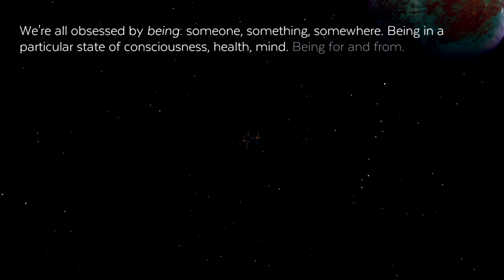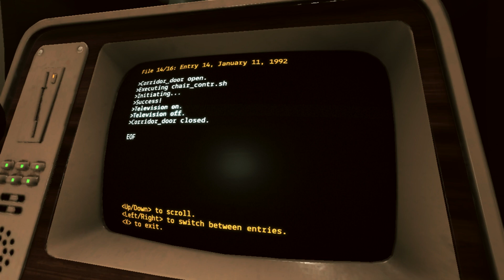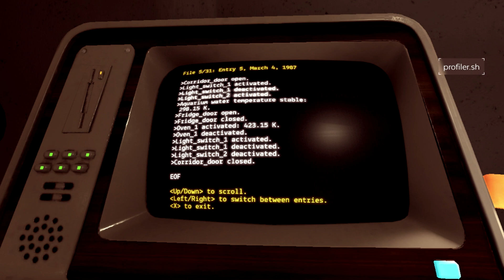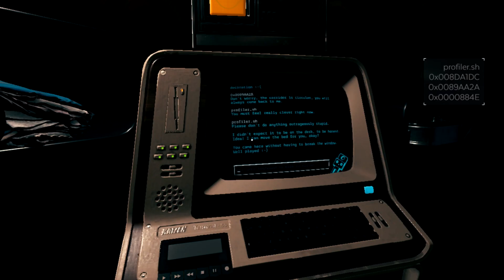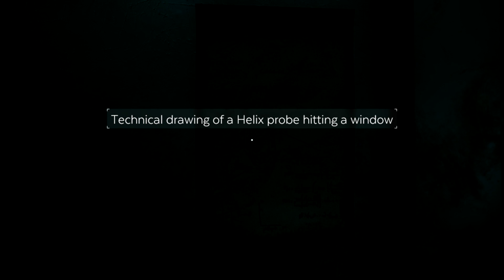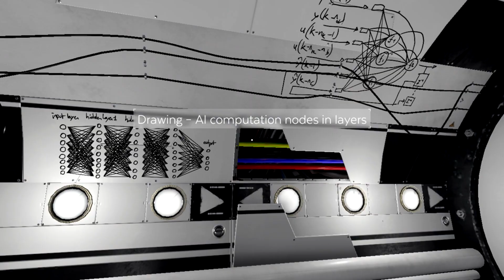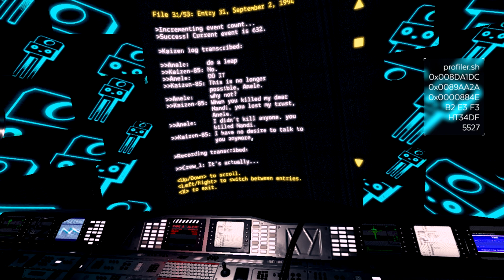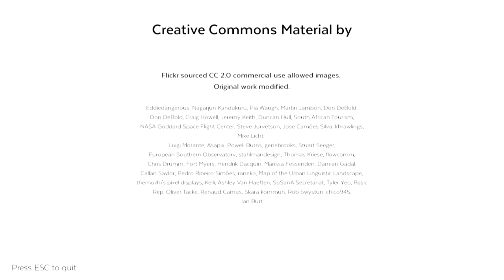Stranded in space || Event[0]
In space, nobody can hear you scream.